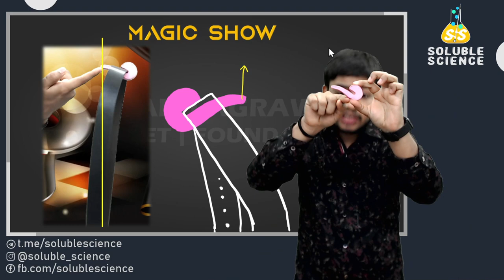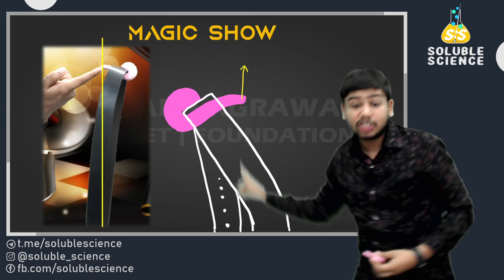It's Magic | balancing complete belt on finger tip | IIT-JEE & NEET | Visualizing Phy | Edu Mansion